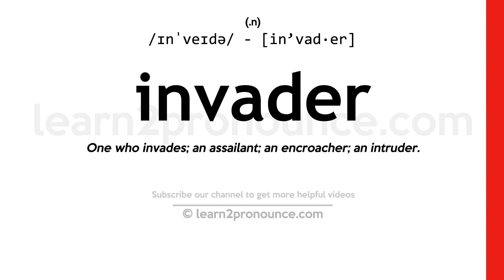Pronunciation of Invader | Definition of Invader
Invader pronunciation | How to pronounce Invader in English?
/ɪn`veɪdɝr/
Meaning of Invader | What is Invader?
(noun) someone who enters by force in order to conquer
What is Invader | Invader meaning and definition?